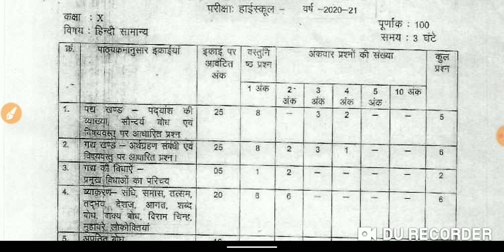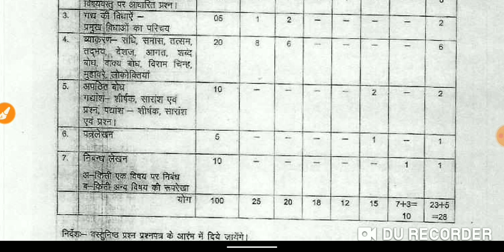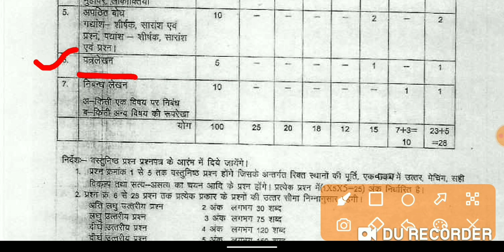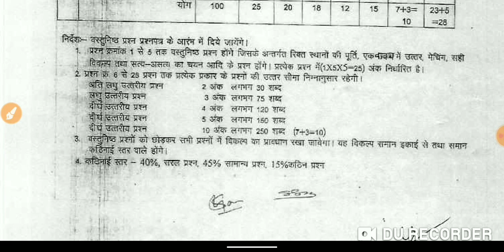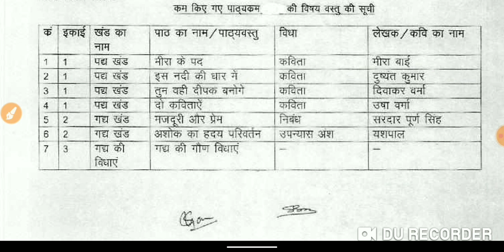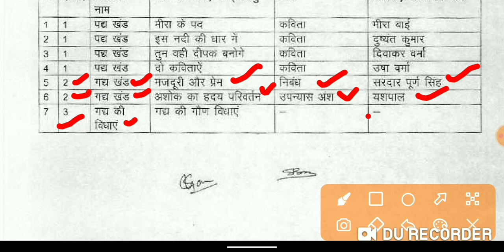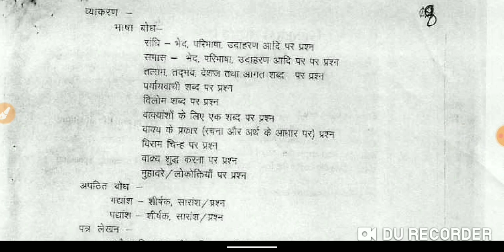MP BOARD 10TH||सामान्य हिन्दी || ब्लू प्रिंट